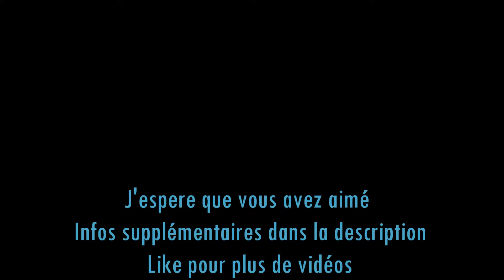[ Tuto N°2 ] Naked 2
❉ ⇩⇩⇩ PLUS D'INFOS ⇩⇩⇩ ❉

Active la HD pour une meilleure qualité

Salut à tous ! j'espère que vous avez passé un bon week-end, je vous présente une vidéo très différente aujourd'hui car je m'essaye aux tutos make up, on verra bien ce que ça donne et surtout si ça vous plait !
Ce tuto se base sur la palette Naked 2 de Urban Decay car elle m'a inspiré pour le faire mais bien sur vous pouvez utiliser n'importe quel autre fard de couleur similaire pour reproduite ce make up, faites avec ce que vous avez ! Des fards de très bonne qualité est beaucoup moins cher sont accessibles à tous -possible de faire une vidéo si ça vous intéresse- ! J'utilise aussi la base à paupière de chez Urban Decay dans ce tutoriel mais j'ai aussi celle de chez Kiko qui est toute aussi efficace pour beaucoup moins cher, il en existe aussi une de chez ELF à 1€ !
Dans cette vidéo vous avez pu voir un "mascara" de chez TALIKA, ici je l'ai utilisé comme "base" car je trouve qu'il sépare bien les cils et les prépares bien au mascara qui vient par la suite. En réalité c'est un soins que j'ai reçu dans une Birchbox qu'on est sensés appliquer matin et soir pour la pousse des cils et le renforcement. Je n'ai pas remarqué ces effets mais j'aime bien l'utiliser en temps que base.
J'espère que ce genre de vidéo vous plait, n'hésitez pas à donnez vos avis en commentaire !
Bisousss

Bisous ♥♥♥

LittleGomar ♥